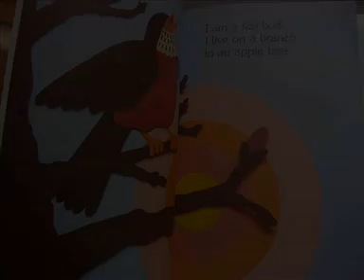30-1 I Am An Apple